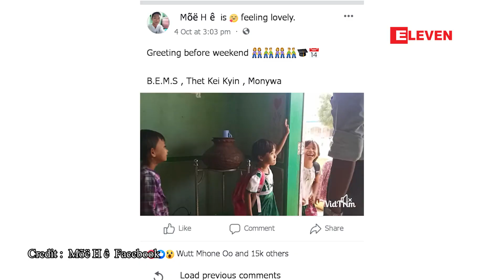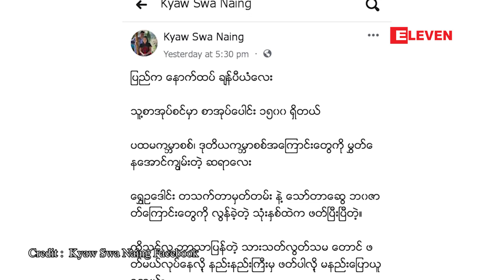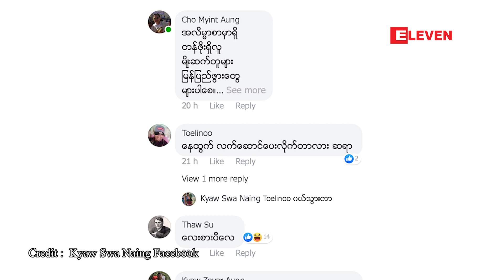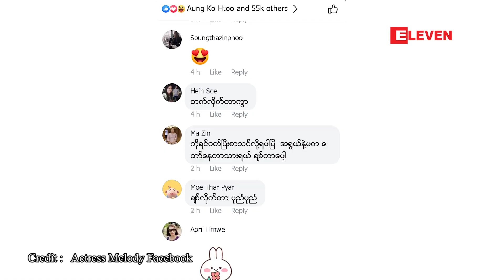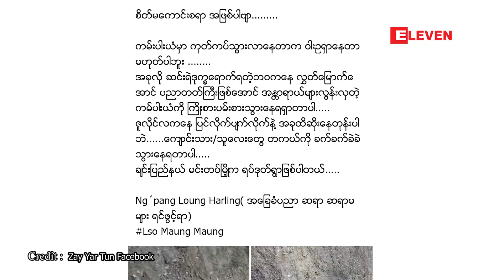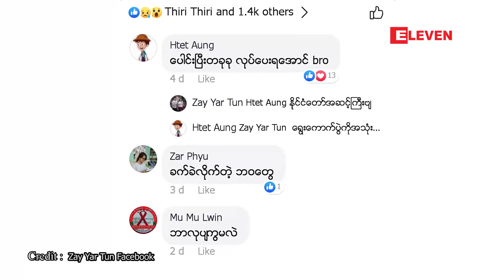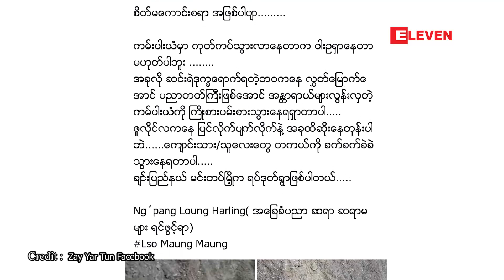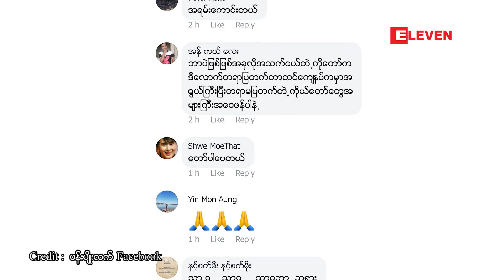Facebook Digest (ရုပ်သံအစီအစဉ်)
■   ကျောင်းဆင်းချိန်ဆရာနှင့် တပည့်များပွေ့ဖက်နှုတ်ဆက်တဲ့ ချစ်စရာ Video ဖိုင်
■   ငယ်ငယ်ရွယ်ရွယ်နဲ့ စာအုပ်ပေါင်းများစွာဖတ်ရတာ နှစ်သက်တဲ့ ပြည်မြို့က စာဖတ်ချန်ပီယံလေး
■   ဘုရားစာကို ချောမွတ်အောင်ရွတ်ပြနိုင်တဲ့ သရုပ်ဆောင်မယ်လိုဒီရဲ့သားလေး
■   အန္တရာယ်များလွန်းတဲ့ ကမ်းပါးယံကိုဖြတ်ပြီး ခက်ခက်ခဲခဲကျောင်းတက်နေရတဲ့ ကလေးများ
■   အသက်ရွယ်နဲ့ မလိုက်အောင်တည်ကြည်ပြီး တရားပြနေတဲ့ ကိုရင်လေး

Zawgyi ဖြင့်ဖတ်ရန်

Facebook Digest (ရုပ္သံအစီအစဥ္)
■   ေက်ာင္းဆင္းခ်ိန္ဆရာႏွင့္ တပည္႔မ်ားေပြ႔ဖက္ႏႈတ္ဆက္တဲ့ ခ်စ္စရာ Video ဖိုင္
■   ငယ္ငယ္ရြယ္ရြယ္နဲ႔ စာအုပ္ေပါင္းမ်ားစြာဖတ္ရတာ ႏွစ္သက္တဲ့ ျပည္ၿမိဳ ႔က စာဖတ္ခ်န္ပီယံေလး
■   ဘုရားစာကို ေခ်ာမြတ္ေအာင္ရြတ္ျပနို္င္တဲ႔ သ႐ုပ္ေဆာင္မယ္လိုဒီရဲ႕သားေလး
■   အႏၱရာယ္မ်ားလြန္းတဲ့ ကမ္းပါးယံကိုျဖတ္ၿပီး ခက္ခက္ခဲခဲေက်ာင္းတက္ေနရတဲ့ ကေလးမ်ား
■   အသက္ရြယ္နဲ႔ မလိုက္ေအာင္တည္ၾကည္ၿပီး တရားျပေနတဲ့ ကိုရင္ေလး